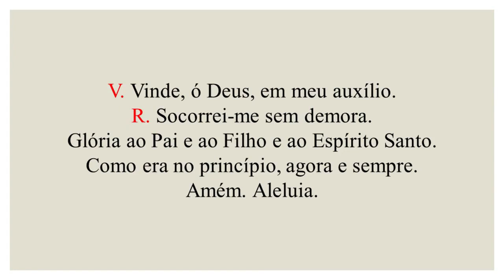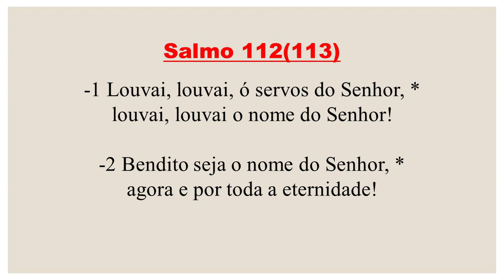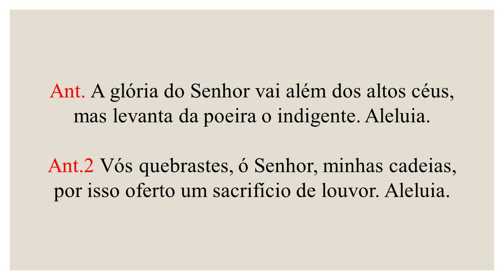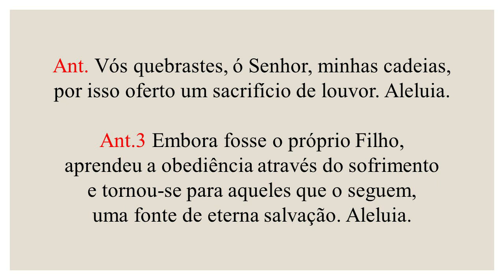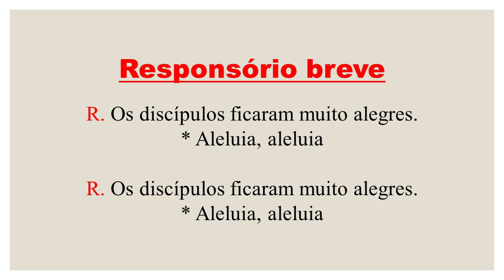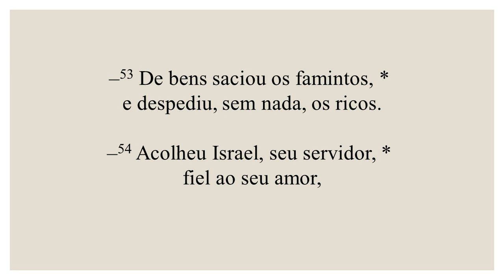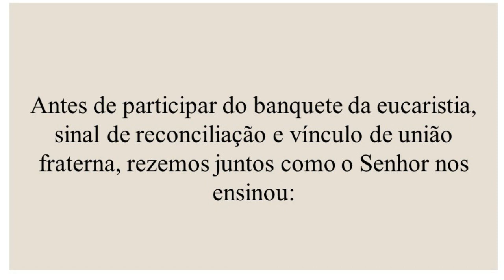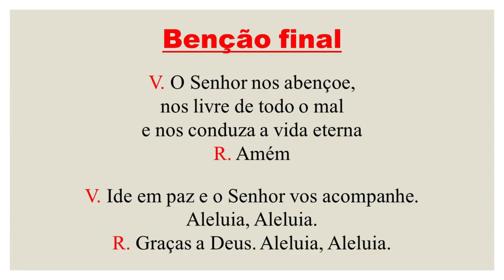I Vésperas- 17 de Abril de 2021| 2ª Semana da Páscoa| 2ª Semana do Saltério